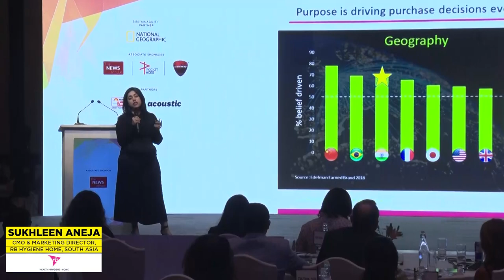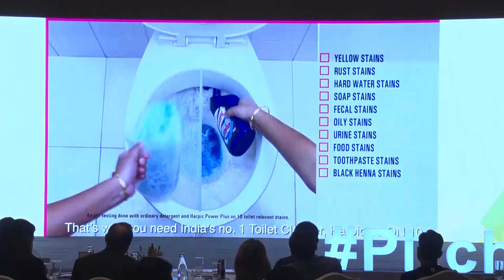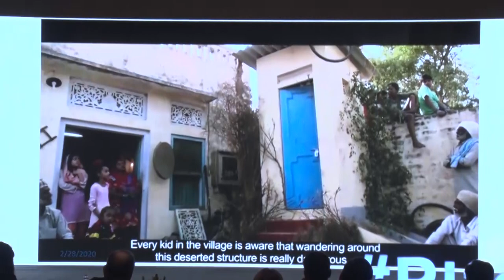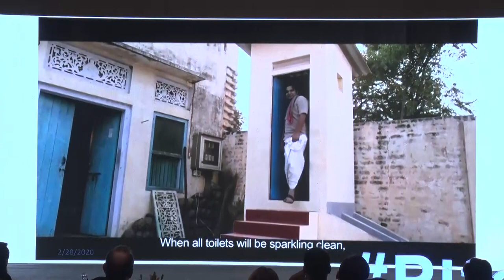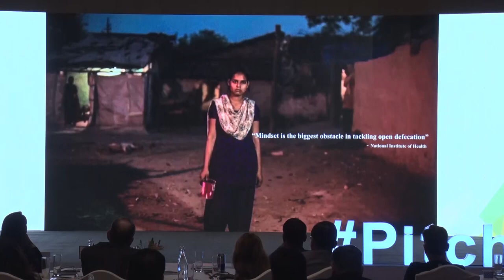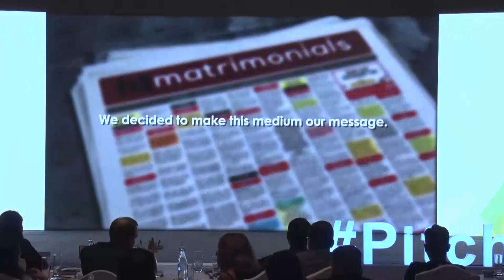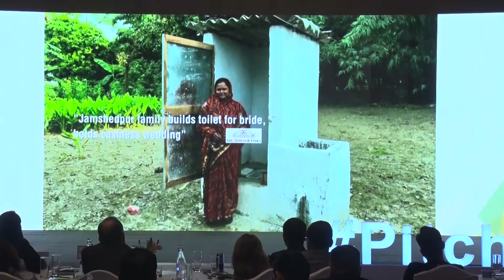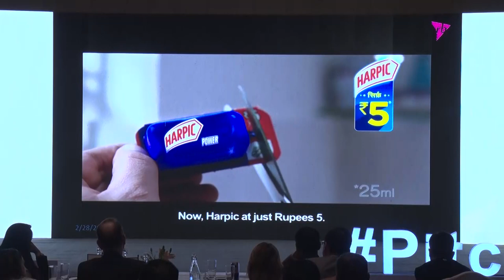Pitch CMO Summit - Mumbai 2020: Sukhleen Aneja, CMO & Marketing Director, RB Hygiene Home